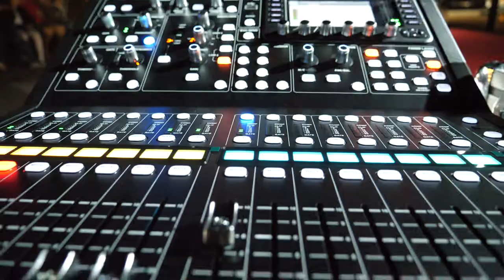GUS JACKSON - CENTRO COMERCIAL EL TABLERO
Cause this is thriller…🎶
Thriller night! 🕴🏿

¡Nuestro mejor Tributo a 🕴️Michael Jackson! 🕴🏻🎙️